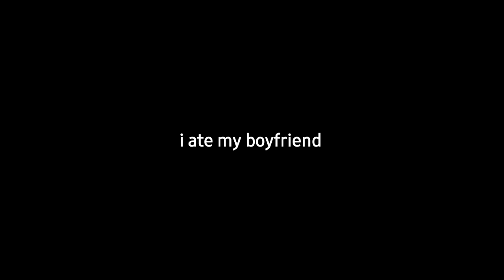If Spicy Food becomes Human?! | Jealous Deku | BkDk Gacha | •butterfly•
THE THUMBNAIL--- CANNN YOUUU FEELL THE LOVE TONIGHT